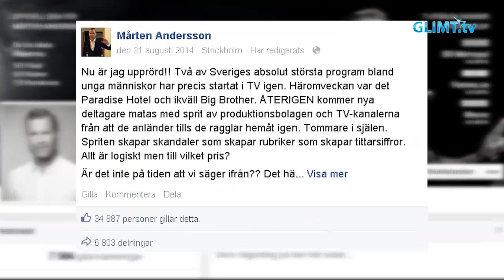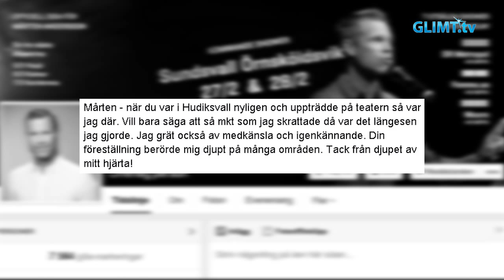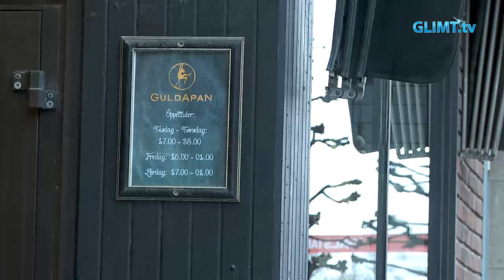Mårten Sober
SOBER i Karlstad onsdag 4 mars 2015.
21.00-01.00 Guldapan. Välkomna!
För drygt ett halvår sedan bestämde sig nöjesprofilen och entreprenören Mårten Andersson för att bli nykterist. Som en reaktion på den spritromantik och en glorifiering av alkohol som råder skapade Mårten nattklubbskonceptet SOBER. Grymma DJ:s, pulserande dansgolv, glada människor och avancerade drinkar – men utan alkohol. Under Livet värt att leva kommer succén SOBER från Stockholm till Karlstad för en kväll. Missa inte detta tillfälle att träffa andra, mingla, dansa och umgås. Kvällens DJ´s är Mårten Andersson, Peter Siepen, Josefin Craaford och Christoffer Falk.